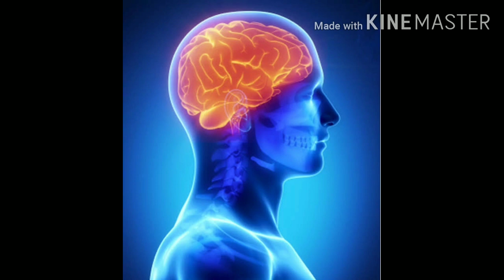फोटो से तीव्र स्त्री वशीकरण मंत्र/photo se stri vashikaran mantra /shabar mantra/apsara yakshini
मंत्र
ॐ रं श्रृं अमुकं वश्यमानाय हुं

जय गुरुदेव
धन्यवाद